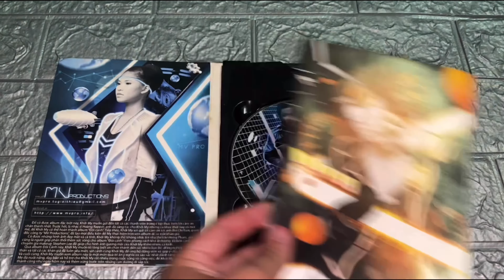💿Unbox Bên Trong Album Vol.1 - Khởi My "Đôi Cánh" (ft.Hoàng Rapper)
💿Unboxing Album Vol.1 - Khởi My "Đôi Cánh" (ft.Hoàng Rapper)

🎶Tracklist:

.Đôi Cánh
.Bên Anh
.Vết Cắt
.Trách Anh
.Vì Sao (*)
.Đơn Giãn

(*) DVD

🎵Bài Hát Sử Dụng: Vì Sao